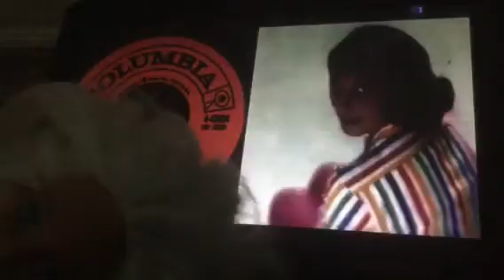Yes yes with Molly